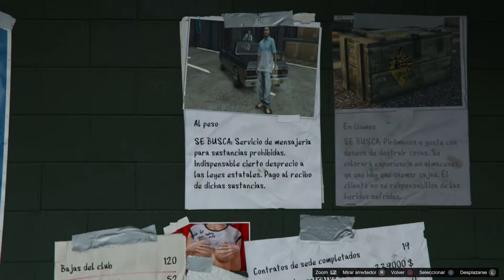Mision de Moteros Al Peso GTA V Online